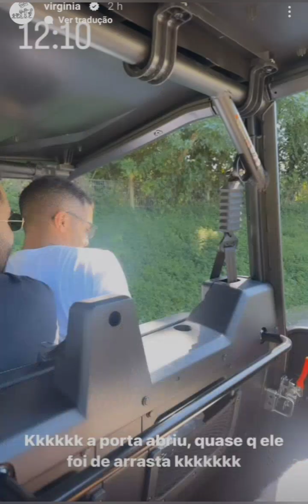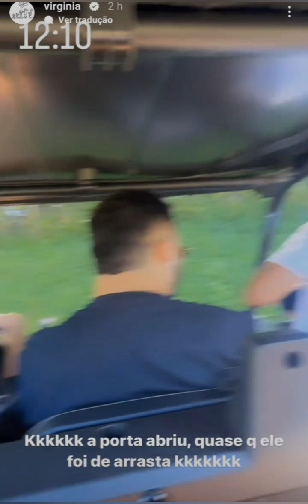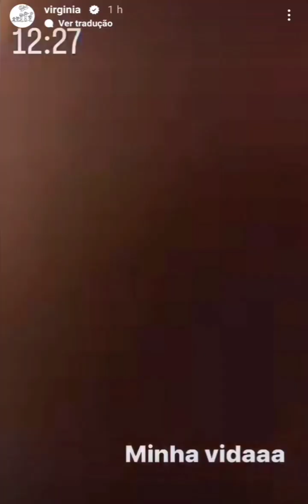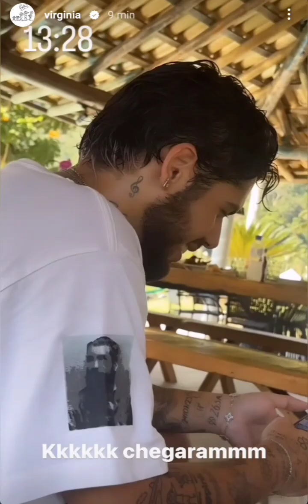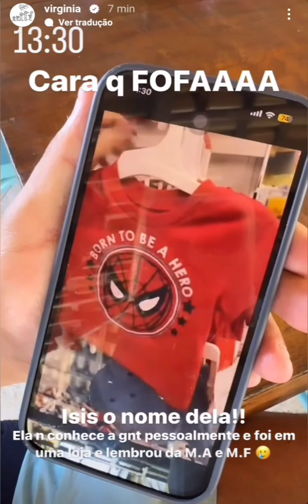VIRGINIA E FAMILIA NA CASA NOVA | FLOFLO E MARIA ALICE PESCANDO COM LÉO